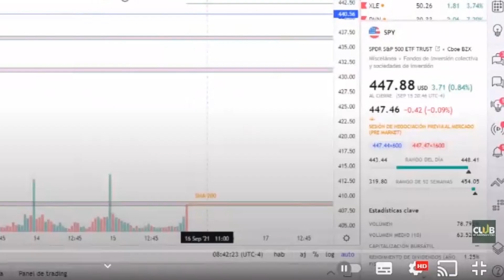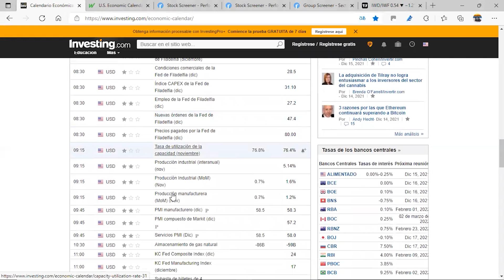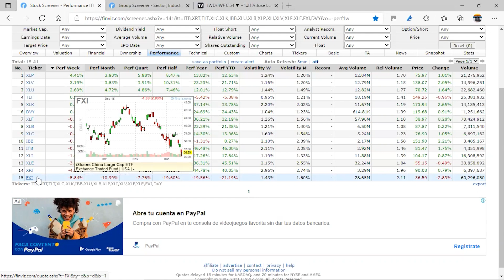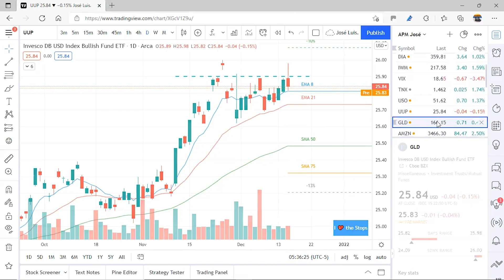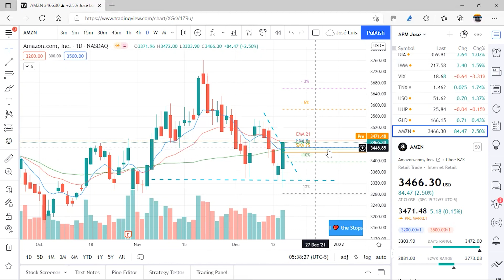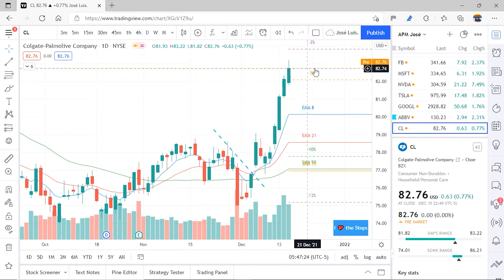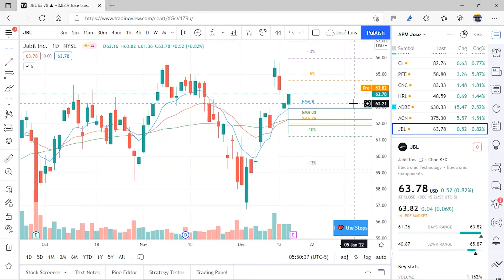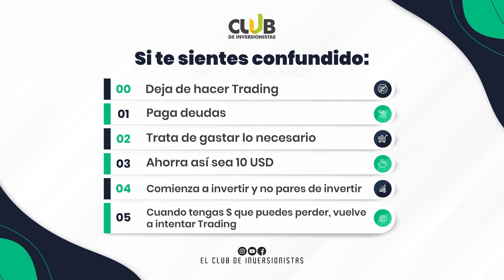📊 Adobe (ADBE) +5% ▶️ Análisis Premarket 16 de Dic 2021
Recuerda que estos videos son con fines educativos, no se deben considerar como asesoría de inversión.

🎙️ AHORA EN AUDIO!!! 👉👉👉